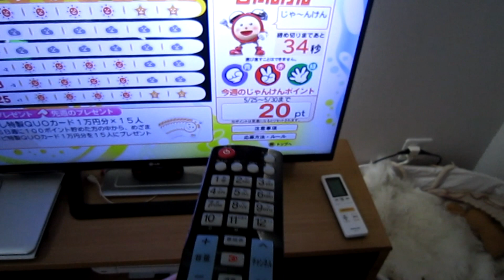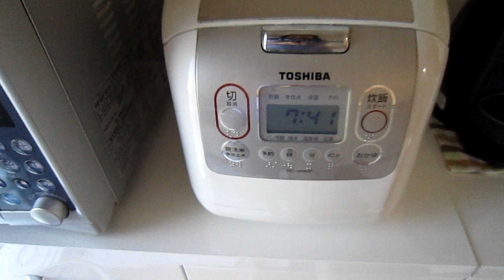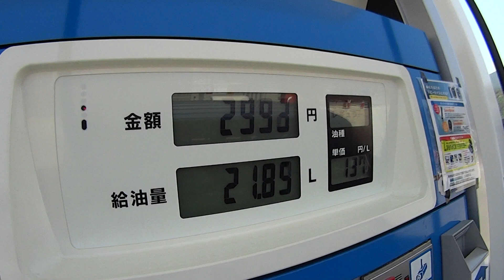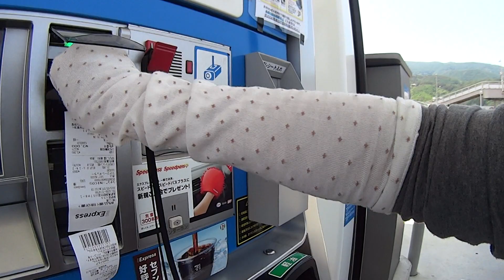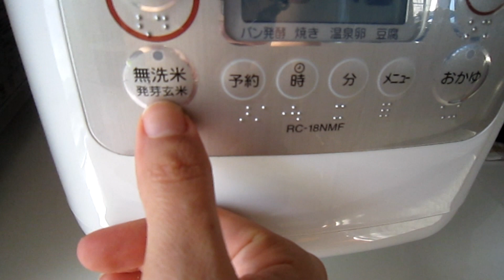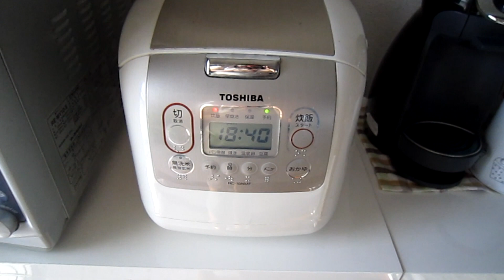VLOG : um dia em minha vida grávida de 18 semanas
musica da abertura e final
i want you - Tamara Laurel

Assista tambem

agora estou usando somente a fan page do facebook

Para telespectadores do canal que querem saber a caixa postal me mande email pelo contato do blog